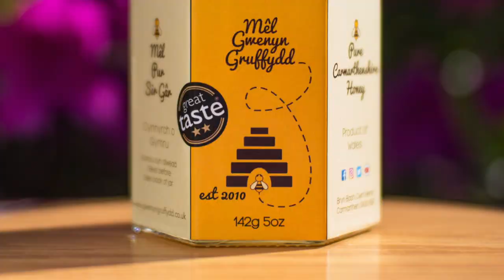Moving Beehives To A New Location. Transporting Hives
In this video I show you how I move some beehives to a new location.
Throughout the video I show you how I do and give hints and tips throughout,

If you would like to find out more about me you can visit my